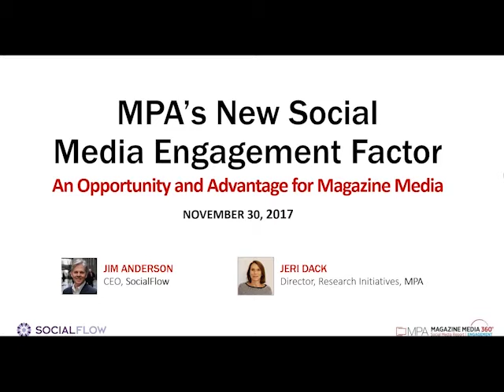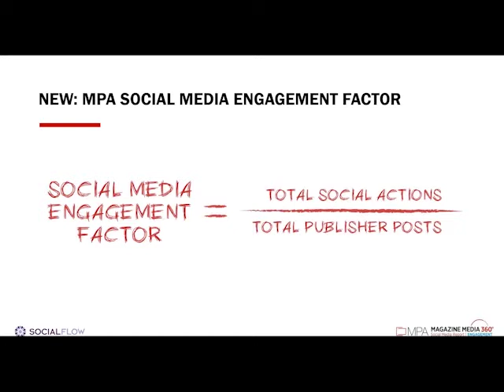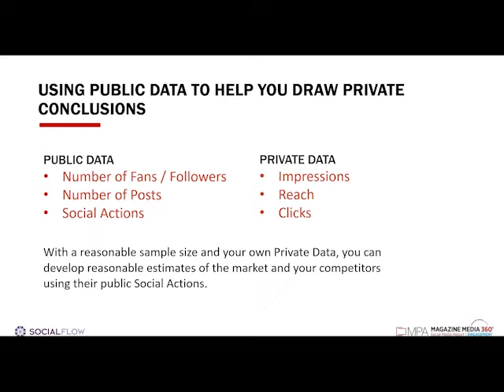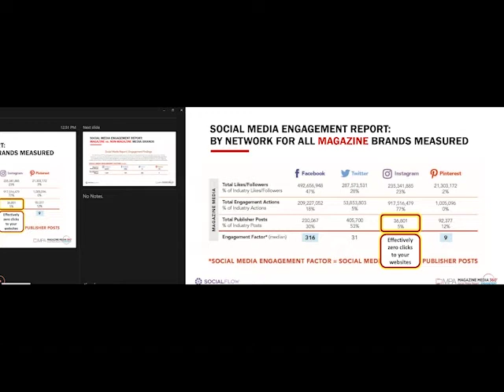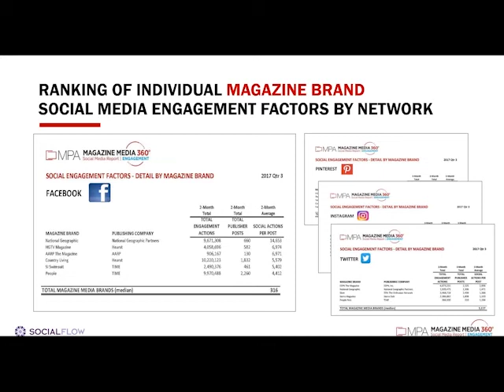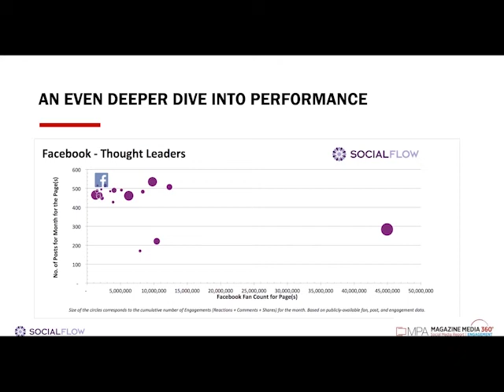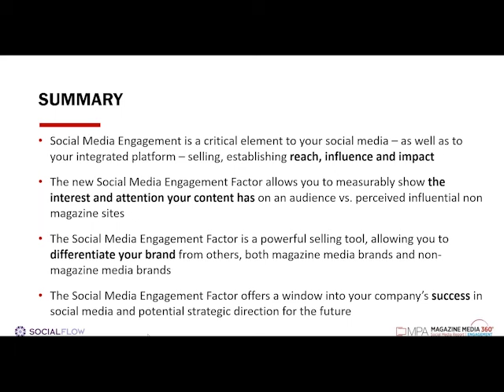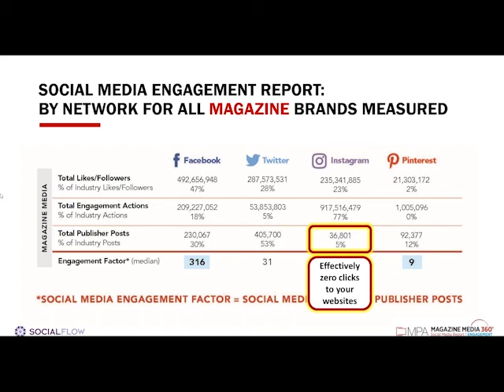MPA's New Social Media Engagement Factor Webinar